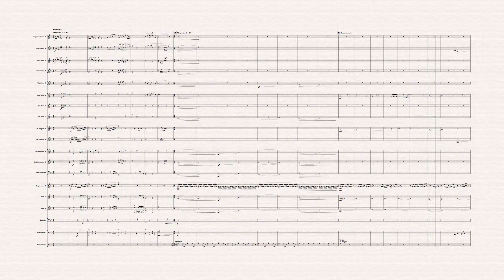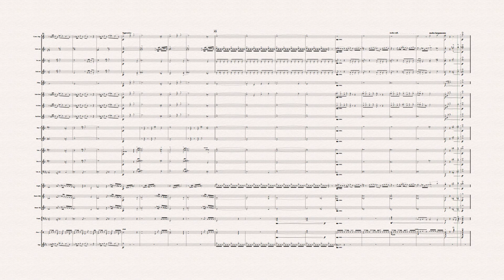Praise the Lord - (By Eliezer Leka)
Composed and Arranged by Eliezer for Kinshasa Staff Band
The Salvation Army DRC territory